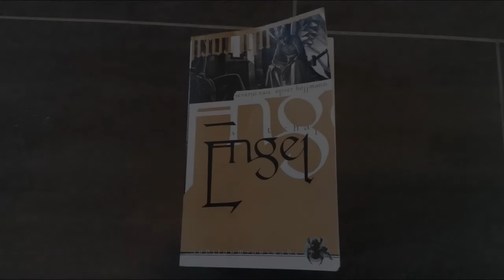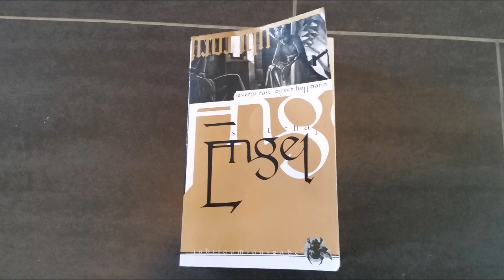[Lesung] Engel: Hiobs Botschaft - Brandland - Kapitel 10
3. überarbeitete Neuauflage 2004